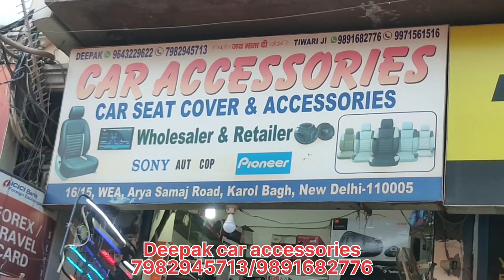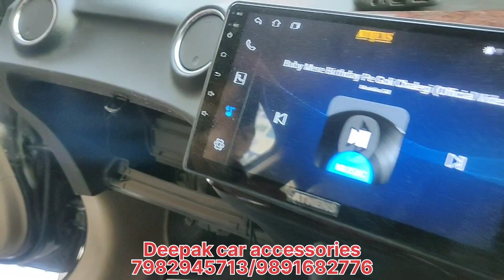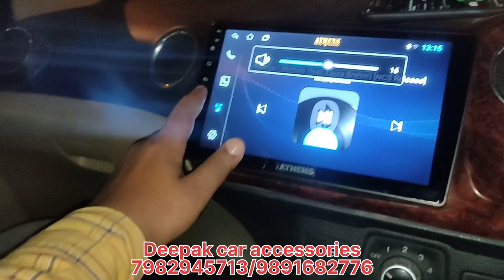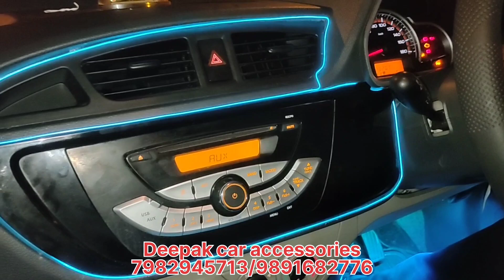🔥alto modified systemsetup and Honda Amaze system setupभाई इतना अच्छा सिस्टम सेटअप कर 🔥alto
hello guys welcome back my channel Deepak car seat cover Aaj ham aap logon ke liye lekar aaya hun Alto ans Amaze system setup

address 16/15 WEA Arya samaj road Karol bagh new delhi

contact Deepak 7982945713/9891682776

Alto modification
Alto system setup
Alto Android
Alto seat cover
Alto mating
Amaze system